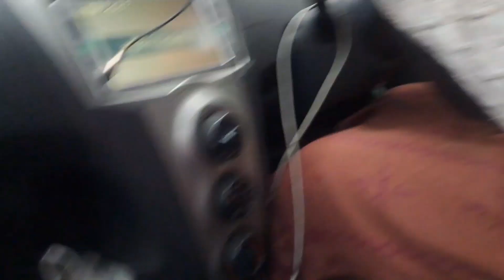Dada abu ki birthday celebration|outfitters par lagi sale